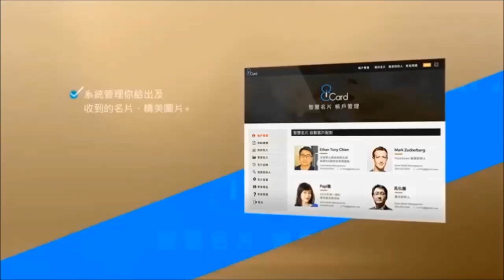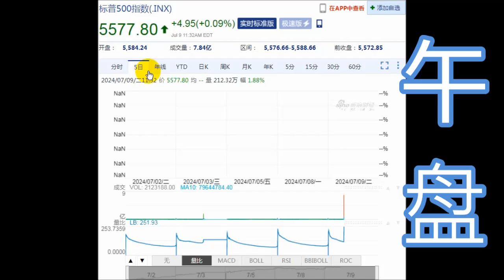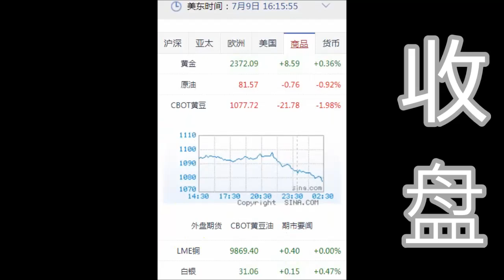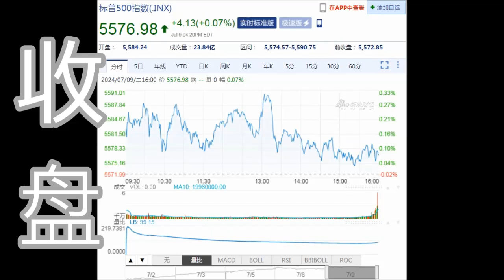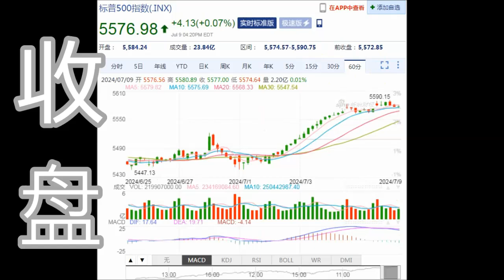8NET 盘终道琼下跌 -52.82点(07-09-2024)